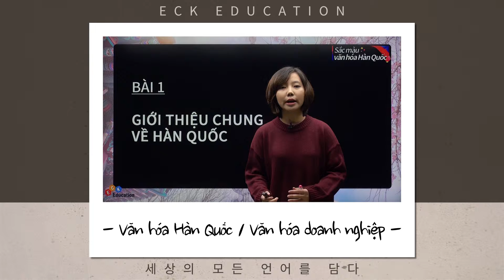ECK교육_Sắc màu văn hóa Hàn Quốc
Sắc màu  văn hóa Hàn Quốc